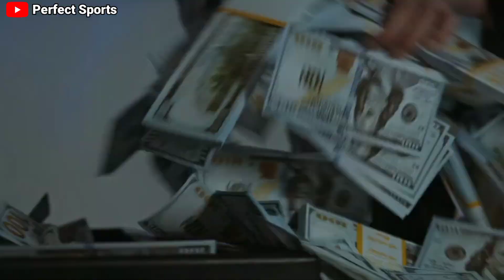RCB के एक फैसले ने सबको हैरान करके रख दिया है | Rcb ipl 2024 Target Player | Rcb Ipl 2024 Squad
YOURS QUERIES -

HASHTAGS -

Photo Credit by :-
BCCI
ICC
IPL